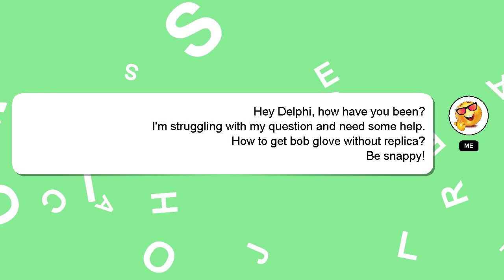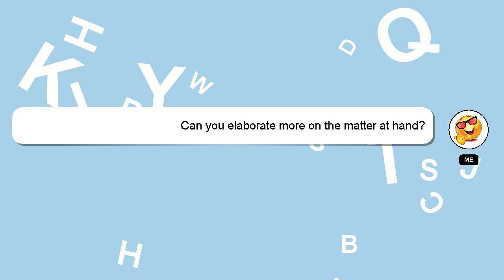How to get bob glove without replica?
A little intro about me, Good day, I am Delphi. I can be of service in providing you with answers to your inquiries. - How to get bob glove without replica?

Let me know if you have more specific questions or concerns by leaving a comment or starting a chat. Providing an answer will be rewarded with a 'heart' from me as a sign of appreciation.

*2 What we are experimenting :*